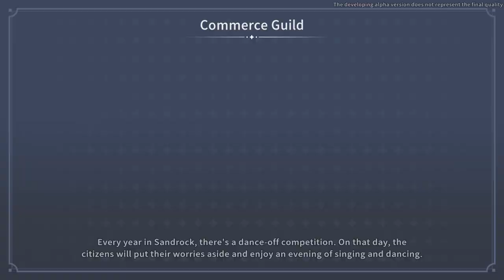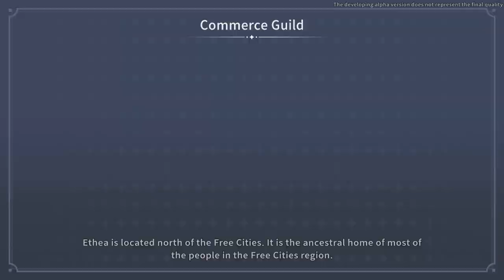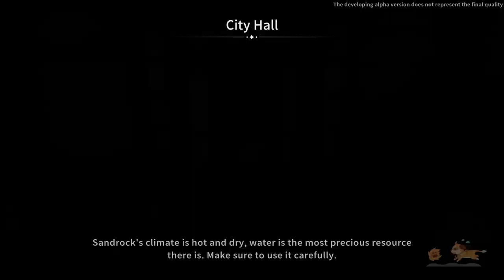Life Sim, Sandbox, RPG | My Time at Sandrock Gameplay | Part 01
My Time at Sandrock Gameplay Let’s Play -  Use your trusty toolset to gather resources, construct machines, and turn your run-down workshop into a well-oiled production facility.